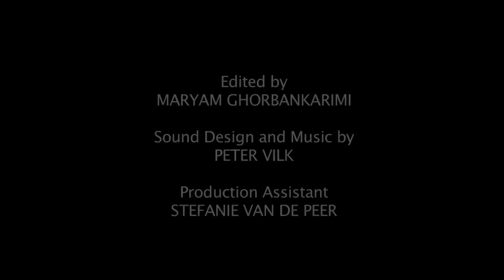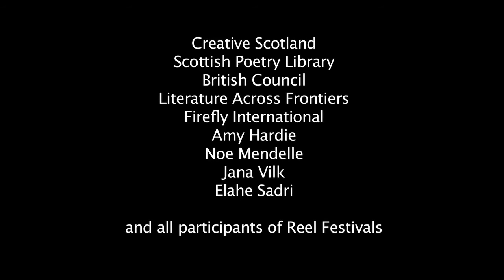Road to Damascus a short film with Syrian poet Golan Haji by Roxana Vilk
Road to Damascus a short film  Syrian poet Golan Haji by Roxana Vilk with filmed in Beirut 2011. Commissioned by Reel Festivals
( now Highlight Arts)
This film is one of three shorts I made during a week in Beirut in May 2011. The films were commissioned by Reel Festivals and Creative Scotland and the remit was make a series of short films "inspired by" the festival of poets. It was an amazing week, it's not every day that you get to meet poets from Lebanon, Palestine, Syria and Scotland.
We were also meant to go to Damascus but as the political situation worsened that leg of the festival was cancelled. However, I still wanted to reflect the current situation in one of the films, so I interviewed one of the Syrian poets about his dreams. That was the starting point for this film.
All three films were shot in the space of six days. I filmed it on a Canon EOS 7D, with a Rhode SVM Mic attached to it and also recorded seperate sound on a Zoom H2 mic.
I then came back home to sunny Scotland and collaborated with my usual suspects, the gorgeous Maryam Ghorbankarimi on editing and of course music and sound design by the talented Pete the Beat you can check more of his superb music & sound design
I'd like to get more funding to go back to Lebanon
(and hopefully Syria) and continue filming with the poets, I feel there are many more stories to tell, and also continue my collaboration with the wonderful Reel Festivals. check them out here,they are pretty amazing folk reelfestivals.org/
There will also be some shorts I'll make of the fantastic Scottish poets too, coming soon..

Produced, Directed and Filmed by Roxana Vilk
Executive Produced by GOL Productions & Reel Festivals
Edited by Maryam Ghorbankarimi
Sound Design and Music by Peter Vilk
Production Assistant Stefanie Van De Peer
Filmed on location in Beirut 2011, with a Canon EOS 7D
and film sound recorded on a Zoom H2 mic and Rhode SVM Mic ( attached to the camera)
Commissioned by Reel Festivals 2011, Creative Scotland and Scottish Poetry Library and Firefly International.